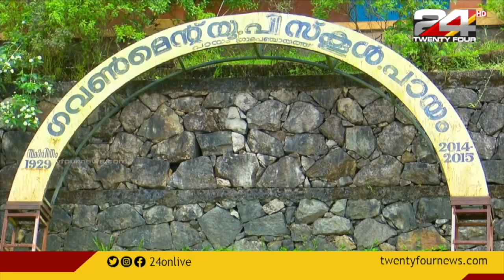ഹൈസ്കൂൾ ഇല്ലാത്തതിനാൽ പഠനം മുടങ്ങി പായം സ്കൂൾ വിദ്യാർത്ഥികൾ